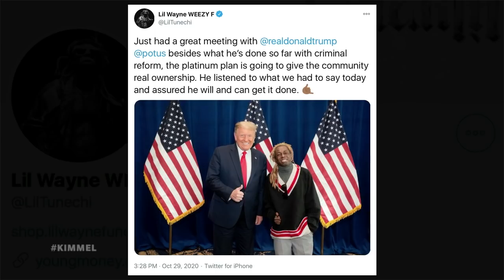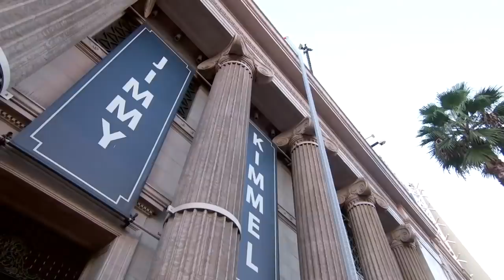Trump’s COVID Denial, Rally Disdain & Meeting with Lil Wayne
Dr. Fauci says that even with a vaccine we may not be back to normal until 2022 but according to Trump's Press Secretary Kayleigh McEnany we are safely reopening the country, Mike Pence is running on the campaign trail, Rudy Giuliani tries to shovel dirt on Hunter Biden, Melania calls out the media at a campaign event, and Donald Trump meets with Lil Wayne, isn’t doing a very good job of hiding his disdain at rallies, and in honor of Halloween the most popular costumes in the U.S. and a pandemic safe candy chute for trick-or-treaters!